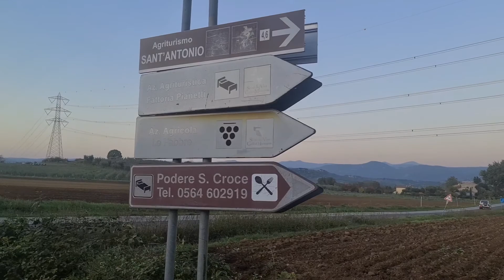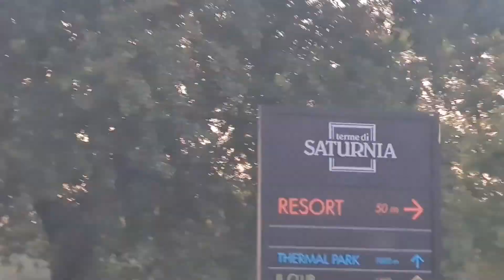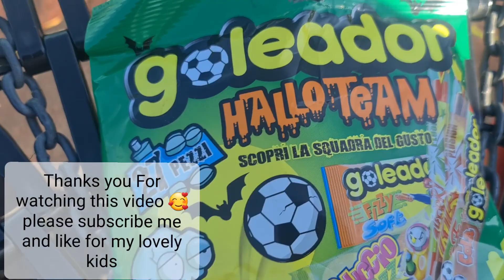Terme Di Saturnia ITaly:Hot springs 4k walking tour Maremma le terme libere più belle d’Italia.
What an amazing place! The waters round the 38 degrees mark which make it an all year round opportunity to visit. It is a beautiful scenery to see cascades of water falling from one section to the other of the rock formations. Absolutely relaxing and peaceful setting and an amazing nearby village called Saturnia to stay in. There is a restaurant on site where you can get literally anything and parking is free too. It is normally busy but you can always find a spot.
Fun Facts:
Get there early
It’s 4hr drive from Prato
Bring a towel
The sulfur smell isn’t as bad as everyone says
Definitely bring water shoes
Bring snacks if you plan to stay for a few hours
The water is not hot HOT
And most importantly have fun
First of all I have to underline the fact that for free Thermal baths, the water is not so bad. And you also have free parking.
For all the rest: people and place I would say a big No NO. Is an open free space for everybody including animals that go inside the water. When I went, it was also full of drunk and strange people, I would not recommend this place for a solo visit or family with children.
The thermal waters at Saturnia are an enchanting and enticing stop while exploring Tuscany and the Maremma. Take advantage of the free entrance to the hot water springs called "Cascate di Mulino", located less than 6 km outside of the town of Saturnia and 3 km from the Terme di Saturnia Resort.
Non basterebbero le parole più forbite del mondo per raccontare la bellezza di Saturnia e di quelle che sono considerate da sempre, le terme libere più belle d’Italia. Del resto non è un caso che i viaggiatori, fin dall’epoca imperiale romana, siano stati attratti dal fascino di questo luogo, diventato oggi una delle destinazioni più popolari di tutta la Maremma.